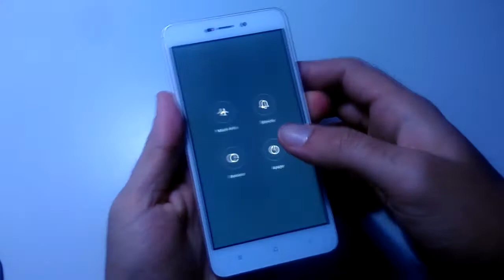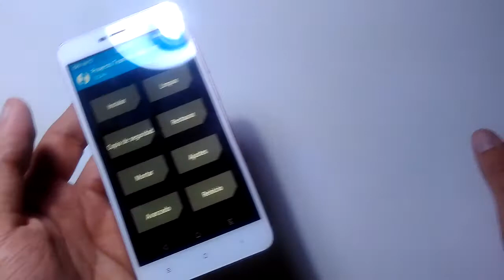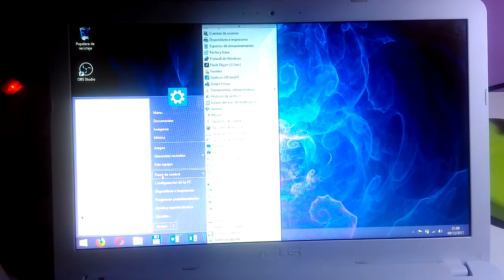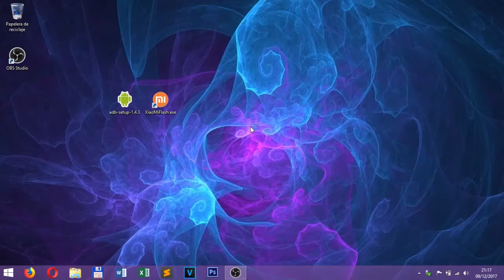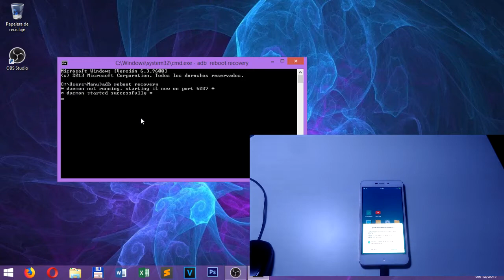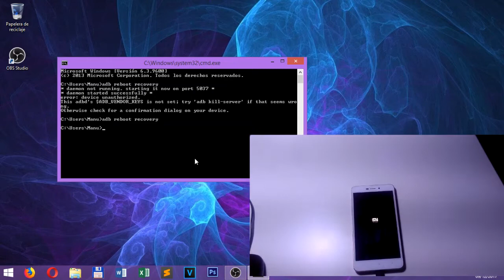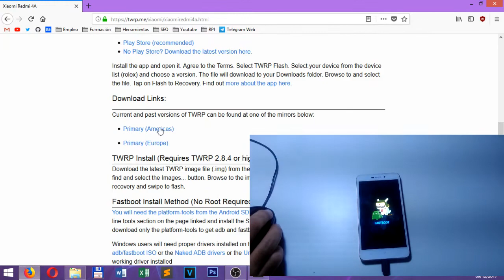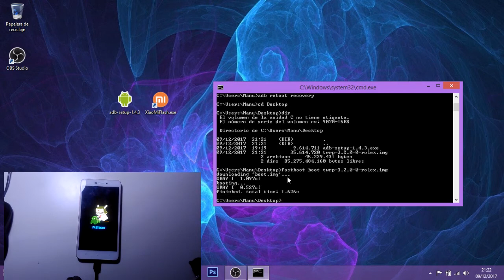3 FORMAS para ENTRAR En el RECOVERY TWRP en cualquier XIAOMI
Algunos dispositivos de Xiaomi tienen problemas a la hora de entrar en el recovery personalizado TWRP. Yo te voy a enseñar distintas formas para conseguirlo.

👉🏻 ¿Quieres crecer en youtube? Usa esta herramienta